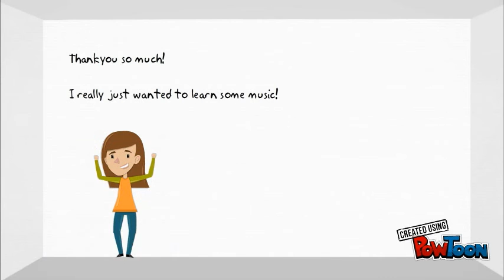Don't be afraid to give what you have been given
To me this short shows how I believe we should not treat the gift of God's relationship with us.

Don't be like the boy!

When you receive god into your life then use what may seem as small knowledge to give to others!
Just think back to when you didn't have god and how much a small amount of knowledge could have made all the difference.

Enjoy!-- Created using PowToon -- Free sign up -- Create animated videos and animated presentations for free.  PowToon is a free tool that allows you to develop cool animated clips and animated presentations for your website, office meeting, sales pitch, nonprofit fundraiser, product launch, video resume, or anything else you could use an animated explainer video. PowToon's animation templates help you create animated presentations and animated explainer videos from scratch.  Anyone can produce awesome animations quickly with PowToon, without the cost or hassle other professional animation services require.